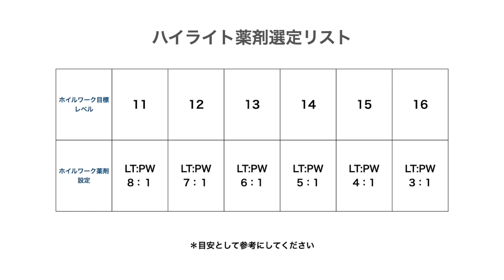『脱白髪染めハイライト』でハデになりすぎる失敗をしない方法！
■コレじゃ出勤できない・・

転職・在宅での仕事でカラーを明るくしてもいいかな？と美容室でお願いしたら明るく杏里氏gてしまったあなたへ。

大人の女性の髪色は『上品な明るさ』が鉄則！

気になる髪色を今すぐ直しましょう。

不明なことがあれば、気軽にLINE・コメント欄でご相談ください！

「相談できる美容師さんがいない・・」そんな場合も、LINEで気軽にご相談ください。

■目次

00:00   　ハイライトがイメージと違って困る！
02:02  　失敗しない美容室での伝え方
03:05　【ミニセミナー】ブリーチのコントロール術
06:25  　  まとめ

■お客様向け参考ブログ

・『脱白髪染めハイライト』をしたら白髪に見えて困る！今すぐ好きな髪色に変えませんか？

・【ハイライトやバレイヤージュの失敗でお困りの女性へ】リペアカラーで理想の髪色に直します

■【お客様向け】ご予約・ご相談はLINEからお気軽にどうぞ！

■【美容師さん向け】参考ブログ

・『初めてハイライトをするお客様』にハイライトを表面に入れてはいけない理由

■いつでも何歳からでも、ヘアカラーが得意になれるカミトレドリル

・ブランクがある
・復帰してカラーの薬剤で迷う！
・改めてカラーを勉強したい！

そんなあなたへ。

寝る前５分でもカラーの勉強ができるカミトレドリルが、あなたを味方します。

詳細をご覧になって、LINEにてお申し込みください。

■NEW!10月のマンスリーセミナー情報

テーマ
👉失敗しないのがカミトレ流！脱白髪染めで事故らない方法

日時：10/22（金）
時間：20:00-21:00

「あまりハイライトはしないしニガテ・・」そんな方でも翌日から安心してチャレンジできる脱白髪染めのポイントを、徹底レクチャーします！

＊リアルタイムで参加できない場合は録画受講も可能です！

お子さんの寝かしつけや塾の送迎など、忙しい方にもぜひご参加いただきたいです。

参加者全員に録画をお配りしますので、復習にご活用ください。

個人様以外でも、サロンの教育サポートにもお役立てください。

■美容師さん向けLINE

週2回程度ヘアカラーの知識やテクニックを配信してます。
美容師さんはぜひ友達登録をお願いします。

また毎月開催しているオンラインセミナーの情報も一番早くご案内してます！

☆このチャンネルには５万回以上のヘアカラーをしてきた加邉（かなべ）が、髪色の失敗で悩む大人の女性に向けてヘアカラーのことを発信していきます。
お気軽にコメント・LINEでご相談くださいね。

-Information--

☆Twitter　毎日ヘアカラーのコツと本質を呟きます。

■Opusではスタッフを募集しております！

ヘアカラーや美容に真剣な方を探しています。
興味のある方はまずは相談してください。

あなたのスキルアップはもちろん、大型ショッピングモールに出店やチャンスがたくさんある環境です。

■ Opus　hair salon オーパスヘアーサロン
【住所】
東京都江東区亀戸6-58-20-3F
【電話番号】